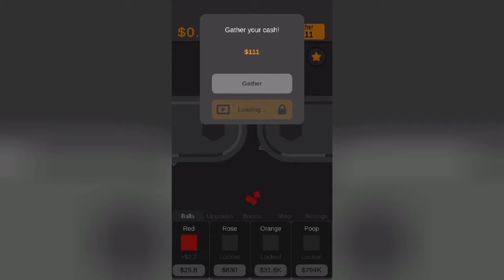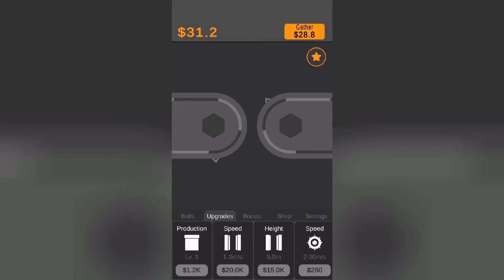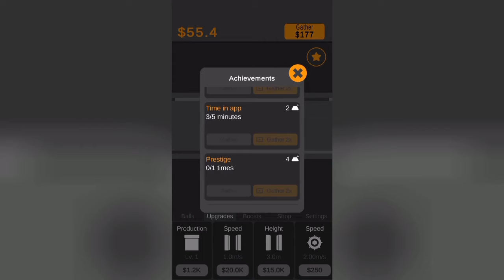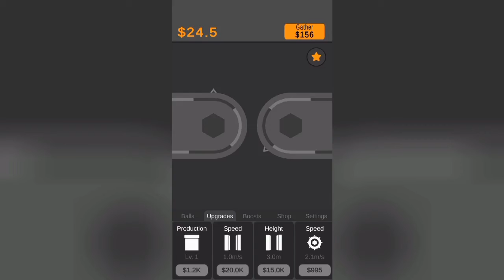Ball Smasher Gameplay - ANOTHER QUIET GAME!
(Not really active there)

Rules! (Read them and you are fine!)

1 - Be Polite in the comment section
2 - Any kind of insult attacking me or other viewer instant BAN!
3 - Be nice to me i will be nice to you!
4 - No spam (Instant ban)
5 - No self advertising,applies to Sub For Sub as well(Comment Removed,2nd time ban)
6 - No Racism,Being rude will result simple ban no discussion!
7 - Politic related conversation =Insta Ban!
8 - Breaking 2 Rules=Instant BAN (no exeptions!)
9 - No Sub For Sub&etc (BAN)
10 - NO LEVEL REQUESTS!! (Comment Removed 2nd time is ban)
(Also applies to my other videos & Geometry Dash videos)
11 - Read all rules above thanks!

English in the comments is preffered thanks!

A:Serbia

A:Sport,going out&hiking